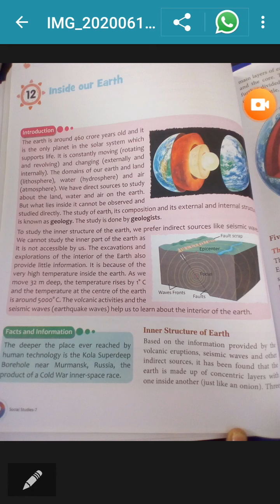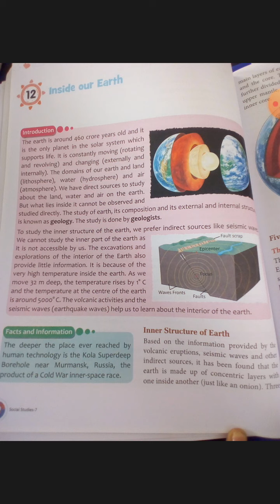Class 7th, Geography, Chapter 2: Inside Our Earth, Part 1.(bachhaon,branch)